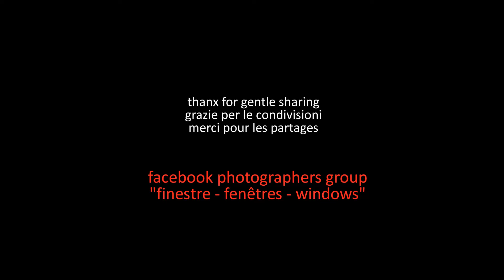1657. 20200528 - Maria Falcone - La normalità interrotta - montage Arcangelo Vincent Scalici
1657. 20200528 - Maria Falcone - La normalità interrotta - montage Arcangelo Vincent Scalici - Musique: Tina Guo - Meditation from Thais © - gruppo facebook "finestre - fenêtres - windows" - video non commerciale - playlist: 10/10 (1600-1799) facebook "finestre - fenêtres windows"